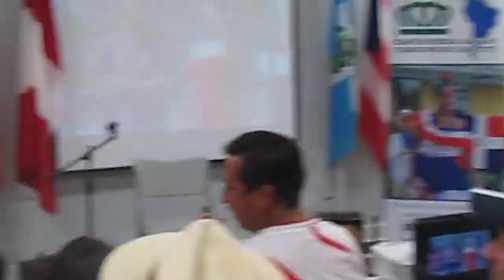La Pelona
Decima de Nicomedes Santa Cruz. FIestas Patrias 2017, Charotte NC.